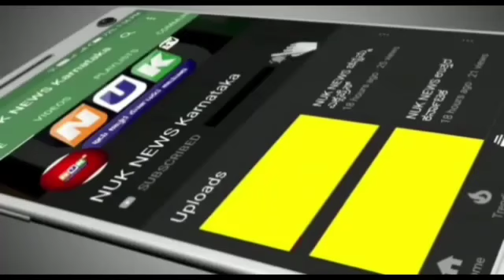ಮೂಡಲಗಿ ತಾಲೂಕಿನ ಕಮಲದಿನ್ನಿಗ್ರಾಮದಲ್ಲಿ ನದಿಗೆ ಮೀನು ಹಿಡಿಯಲು ಹೋದ ಯುವಕ ನೀರು ಪಾಲು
NUK NEWS KANNADA